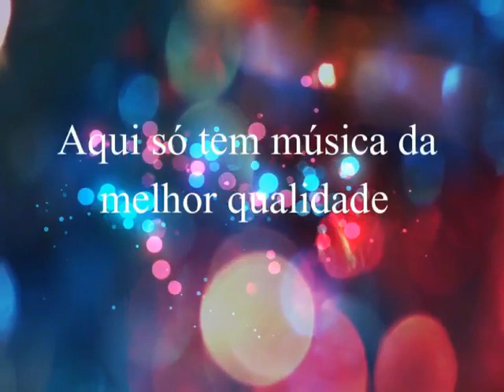Economista & Contador - Saudades de Boiadeiro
Economista & Contador
Ano: 1980
Créditos: Caipira do Sul